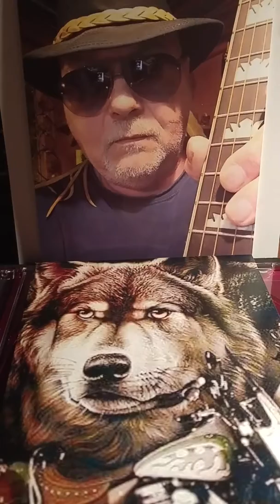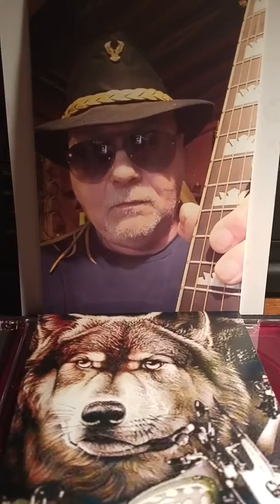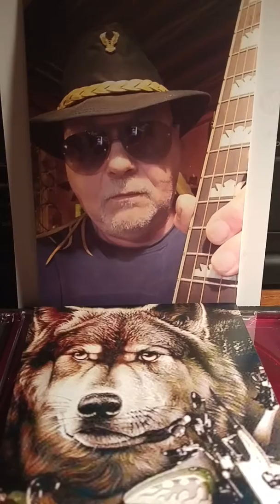Still..in love with you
Good. Tunes